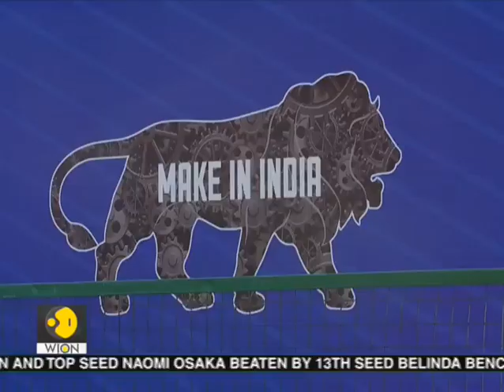Why Russia's medicine programme popular among Indian students? | WION Exclusively talk with students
In this video know, why Russia's medicine programme popular among Indian students? WION Exclusively talk with Indian students of Far Eastern Federal University in Vladivostok, Russia who are presently studying this medicine programme.